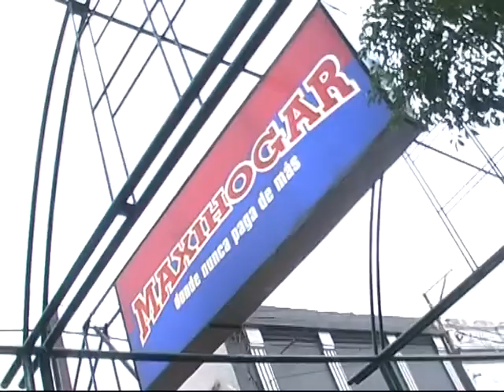NAVA RASA RAP